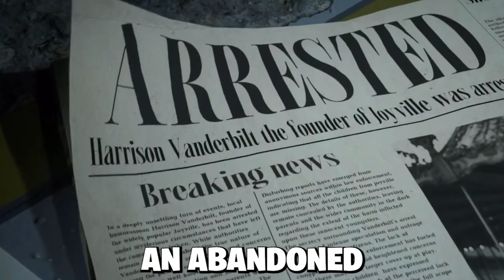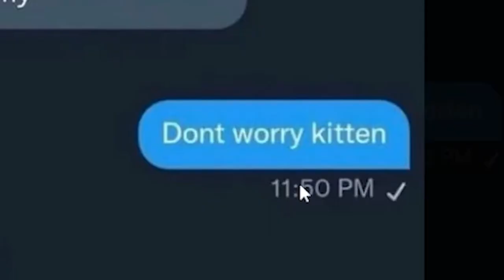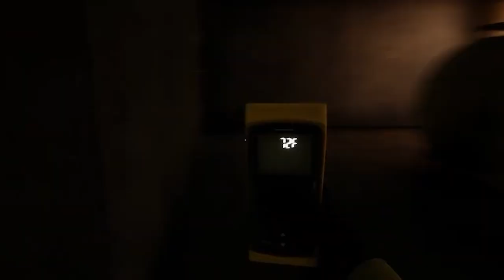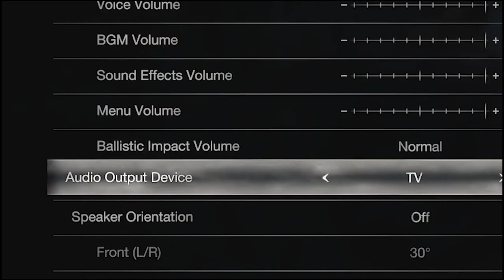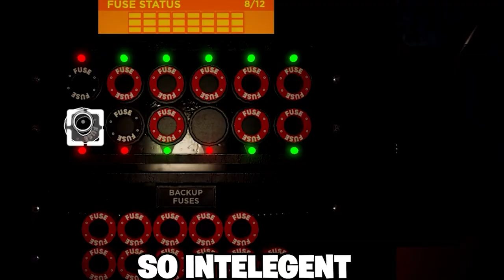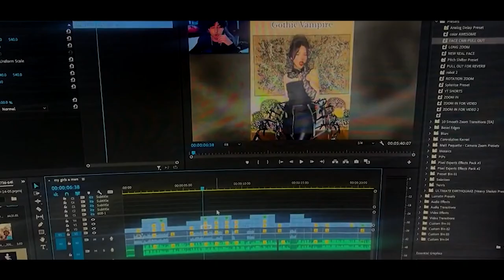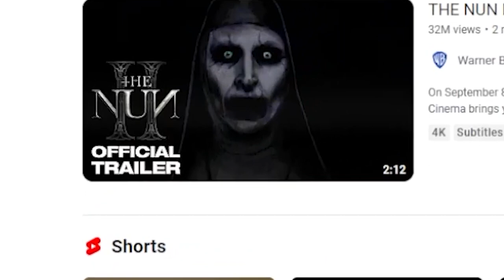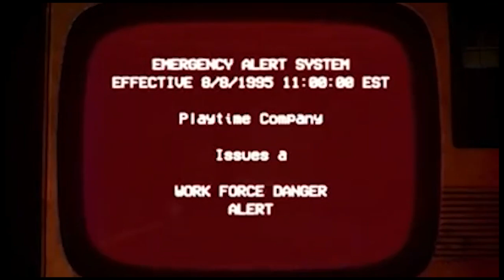MALIKONG 2023 MONTAGE.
2023 was another crazy year so of course we have to end the year with a malikong montage, and this is one of the longest I've made so enjoy.

 / malikong2005​​​​​.  .

 / malikong2005

 / malikong.